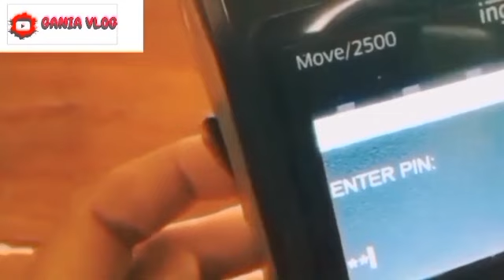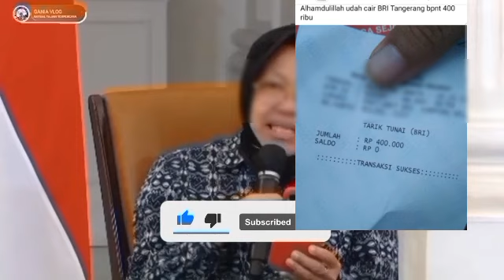INFORMASI GEMBIRA HARI INI KPM PKH & BPNT KEJUTAN DAERAH2 INI SUDAH CAIR UNTUK BANSOS BPNT THP 2